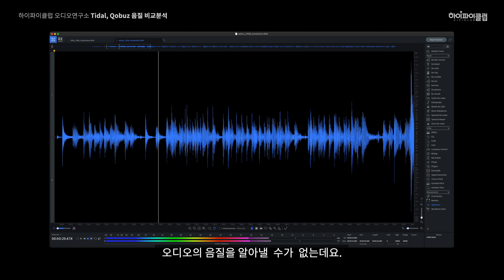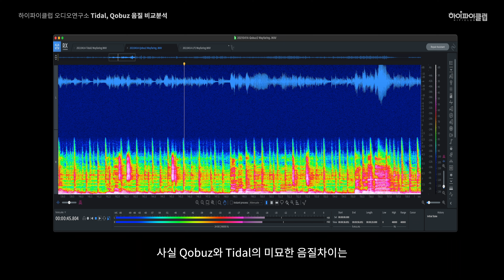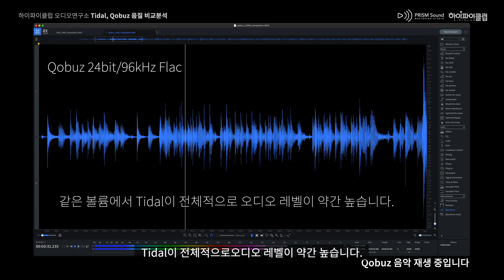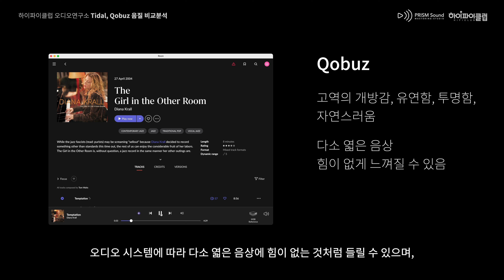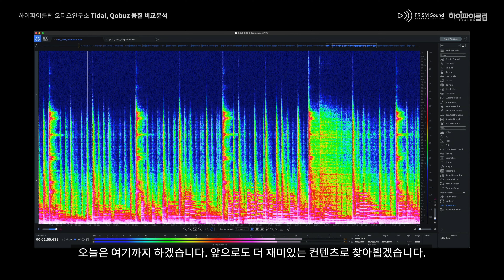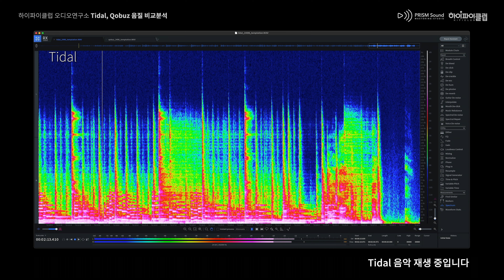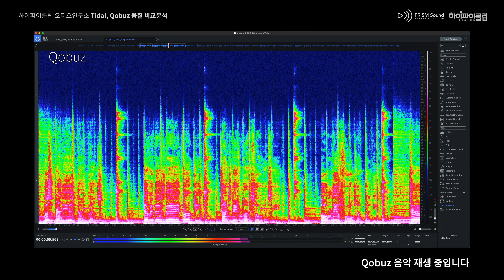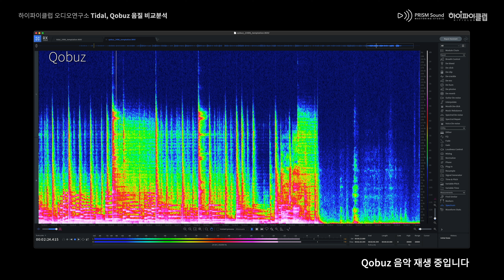Tidal, Qobuz 음질 전격 비교. Qobuz가 더 어쿠스틱한 음을 내어주는 이유를 밝혀봅니다.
타이달과 코부즈 많이 이용들 하시죠? 많은 분들이 두 온라인 스트리밍 서비스의 음질이 다르다 하시는데요. 코부즈 음질이 더 좋다시는 분들이 더 많습니다. 저희가 들어도 코부즈가 더 어쿠스틱한 음을 내어주어 클래식이나 재즈는 더 좋죠. 그래서 타이달과 코부즈 음질차이를 스펙트럼 아날라이저로 측정을 해봤습니다. 다행이 그 차이가 데이터로 나왔습니다. 그 결과를 확인하세요.

하이파이클럽 시청실에서 직접 레코딩한 고음질 음원입니다.
음원 : ROON, TIDAL 24bit/96kHz MQA, Qobuz 24bit/96kHz flac

오디오 시스템 :
Speaker : Avalon PM2
Amplifier : Bryston 28B3., BR-20
DAC : MSB Reference DAC
Cables : TelluriumQ Statement, Hemingway Z-Core
Noise Protect : Waversa Noise Isolator, BOP Quantum Field, Ground